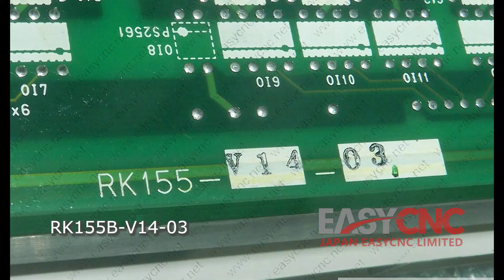In Stock Fast Delivery with Warranty RK155B-V14-03 MITSUBISHI PCB